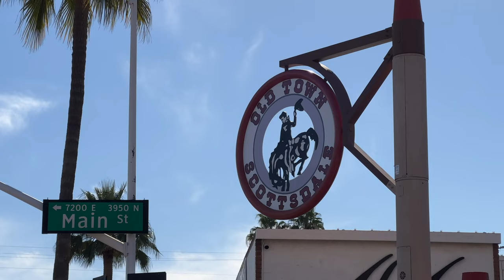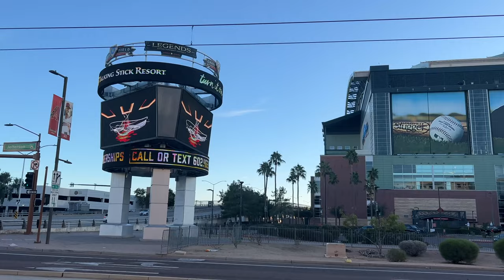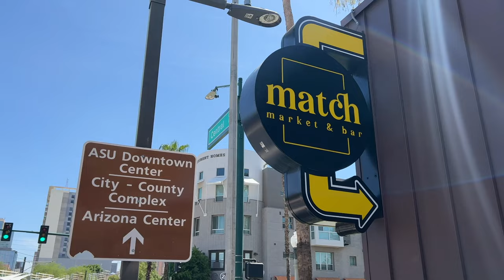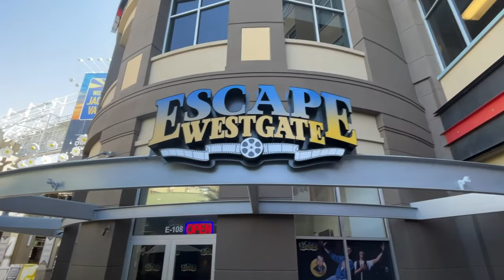10 Best Places To Live Phoenix Arizona 2024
In this best places to live in Phoenix Arizona list we show you 10 of our top places in Phoenix Metro. Phoenix is a city of almost 5 million people in the metropolitan area. Some of these cities and suburbs include Scottsdale, Tempe, Phoenix, Tempe, Chandler, Gilbert, Glendale, Peoria, Cave Creek and Queen Creek.